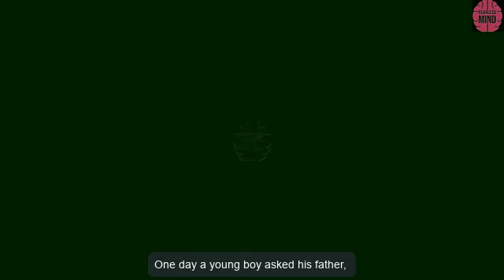Value Of My Life | Powerful Motivational Story | Inspirational Story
MORAL of the story: We need to be placed ourself in the correct place to get maximum value out of our life. Respect yourself..  Don’t undermine yourself. You are Unique……..No one can Replace you
Music Track
✔️ Music Length: 02:57
✔️ Music Title: Hopeful Freedom
✔️ Artist: Asher Fulero
✔️ Genre: Hip Hop&Rap
✔️ Mood: Calm